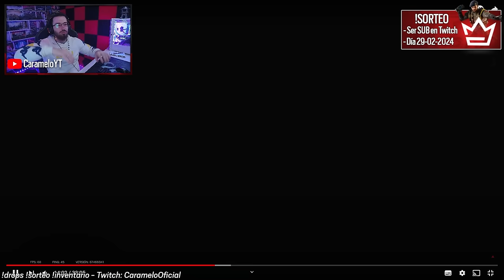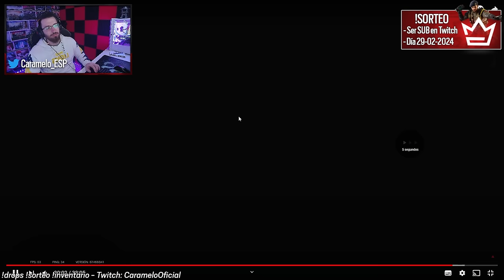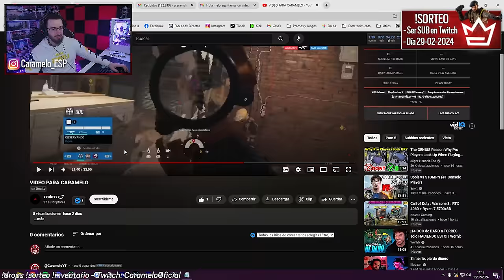Es BUENO PERO su AMIGO le BAJA 💀 | ANALIZANDO ERRORES| Caramelo Rainbow Six Siege Gameplay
✅ Es BUENO PERO su AMIGO le BAJA 💀 en este Gameplay de Rainbow Six Siege español en la temporada Deadly Omen.